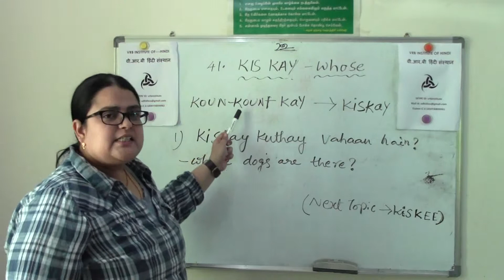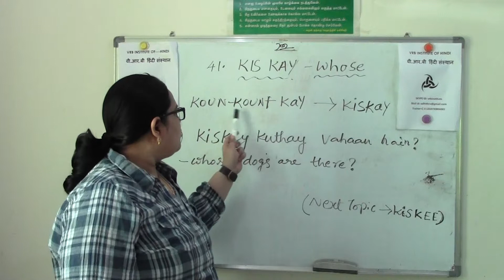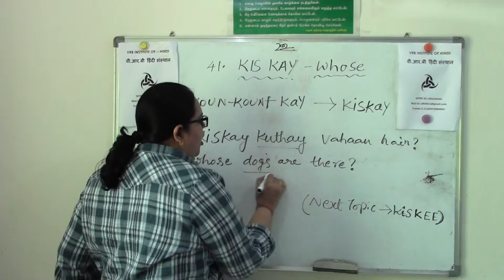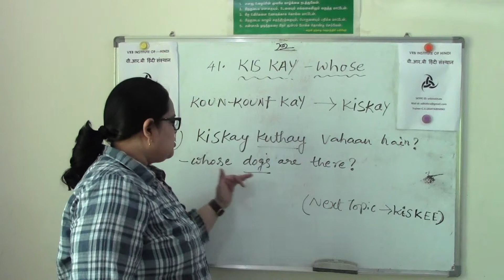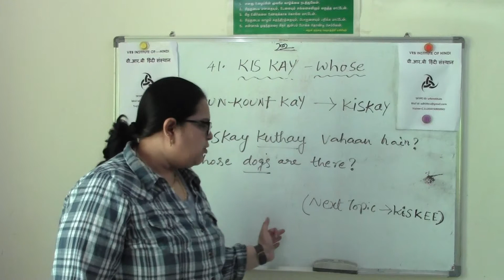KISKAY - SPOKEN HINDI - TELUGU